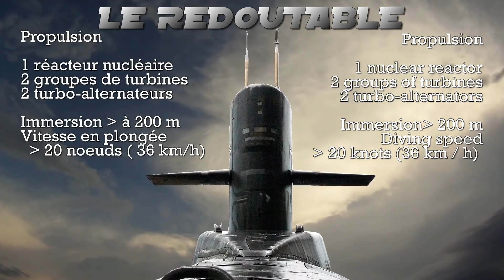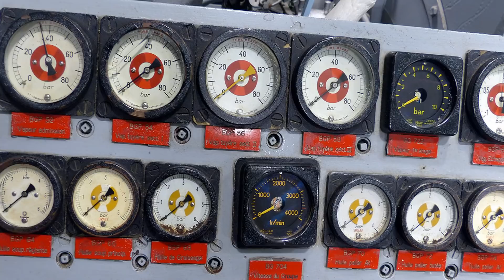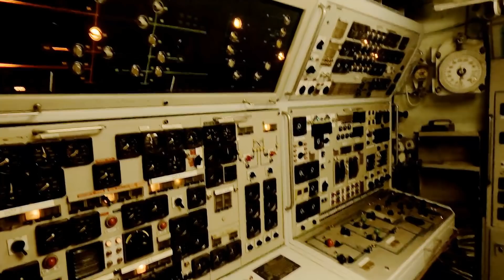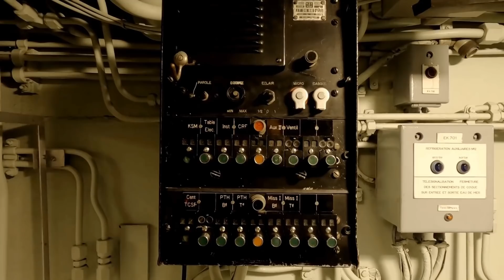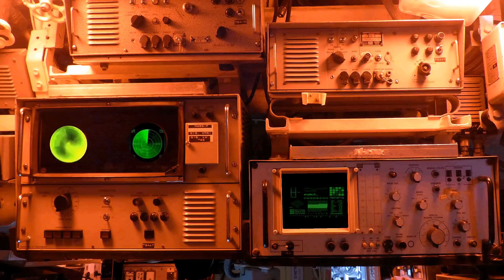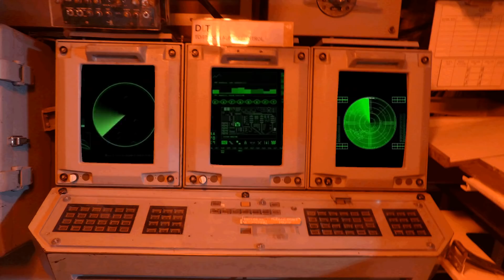Sous-marin nucléaire - Le Redoutable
Voici le 1er sous-marin nucléaire, construit à Cherbourg, initié par le Général De Gaulle.
SNLE = Sous-marin Nucléaire Lanceur d’Engins !
La visite intégrale du Redoutable, de 120 mètres de long.

♥ Visite des différents compartiments du sous-marin nucléaire "Le Redoutable" long de 120 mètres.
- 00:40 La salle des Machines
- 01:43 L'usine d'électricité
- 02:10 Le réacteur nucléaire
- 02:37 La production d'oxygène
- 03:05 La chambre des 16 lance-missiles
- 03:56 Le poste de commandement
- 04:33 Le carré des officiers
- 04:44 Le restaurant, la cafétéria
- 05:11 Les chambres de l'équipage
- 05:31 Le poste des torpilles
C'est parti pour un plongeon de 70 jours, sans voir le ciel !